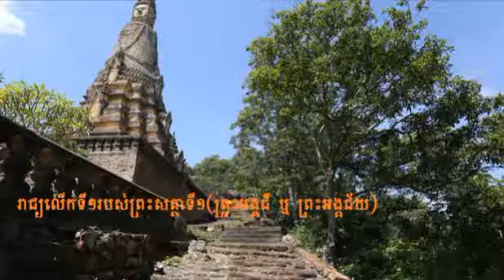77. King Satha II, 1st reign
Please share this knowledge to your friends on Facebook and other social Medias as you can.